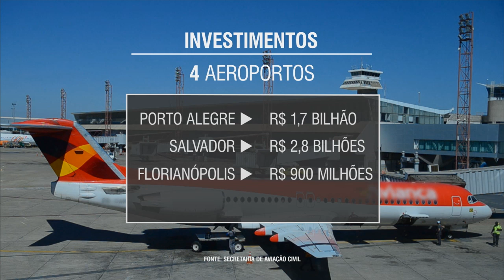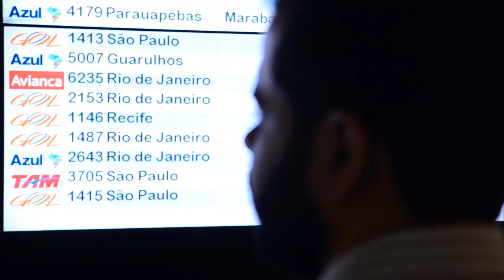Últimas - Dilma reafirma na ONU compromisso do Brasil no enfrentamento às mudanças climáticas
ÚLTIMAS 11h - 22.04.16: A presidenta Dilma Rousseff discursou nesta sexta-feira na cerimônia de assinatura do Acordo de Paris sobre mudanças climáticas na sede da ONU em Nova Iorque. Em sua fala, a presidenta fez uma breve citação à atual situação política do país e destacou que o Brasil é um grande país, com uma sociedade que soube ‎vencer o autoritarismo e construir uma pujante ‪‎democracia. E mais: Quatro aeroportos do país vão passar para a iniciativa privada. Terminais de Fortaleza, Salvador, Florianópolis e Porto Alegre serão leiloadas ainda neste ano.